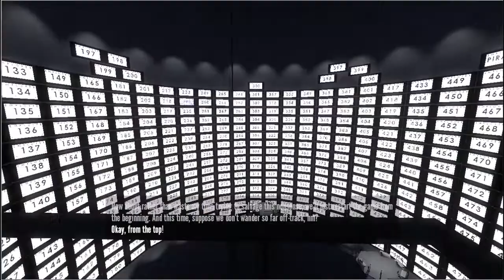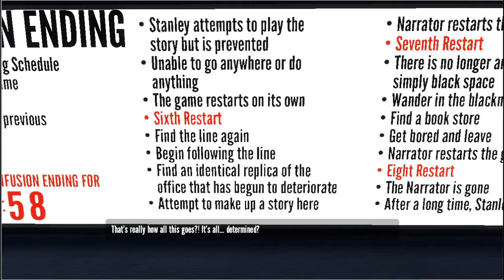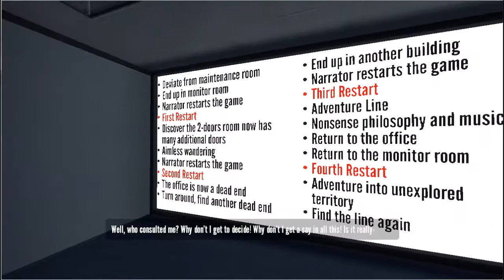Stanley Parable | Part 2 | wHAT IS HAPPENING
I am confused and scared.

Welcome to The Stanley Parable. Filled with twists, turns, and a whole lot of doors, you explore through and endless office with a sarcastic and weird narrator. While wandering around wondering where your co-workers have gone, you contemplate life and understand everything's meaning. What a game.

i veRIFIED MY YOUTUBE ACCOUNT TO UPLOAD THIS VIDEO ARE YOU HAPPY